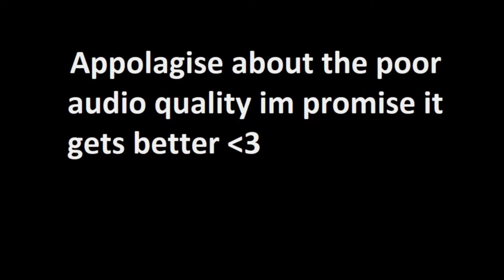Ironman Pure Ep 5 Magic man the total level whore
Making stacks, making gains, and reaching new heights.
I never know what else to put in here.